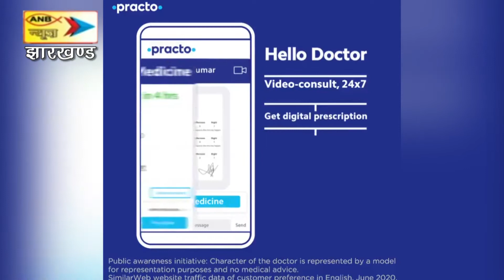ज्रेडा की नयी योजनाएं : झारखंड में सोलर एनर्जी प्लांट लगाने की तैयारी